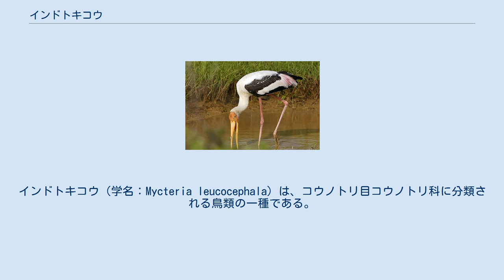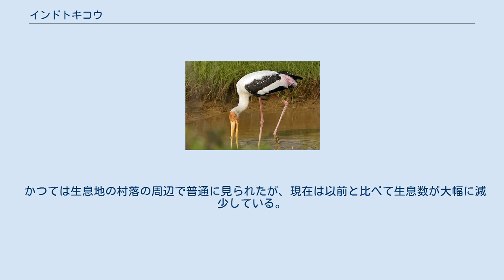インドトキコウ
インドトキコウ（学名：Mycteria leucocephala）は、コウノトリ目コウノトリ科に分類される鳥類の一種である。
別名ベニハゲコウと呼ばれることもあるが、ハゲコウ属ではなくトキコウ属に分類される。
 インド、パキスタンからスリランカ、東南アジア、中国南部にかけて分布する。
 全長約93cm。
体色は白色だが下胸に帯状に黒色の部分があり、風切羽、尾羽とも黒い。
肩羽、大雨覆、三列風切は、紅色をおびている。
頸はやや褐色みをおびている。
眼の周囲から嘴の基部までは皮膚が裸出しており、繁殖期には赤いが非繁殖期には橙黄色になる。
嘴は橙黄色、脚は灰褐色である。
脚は、繁殖期には紅色になる。
 幼鳥は全身灰褐色である。
 分類的にはトキコウ属であるが、飼育下では別属のコハゲコウと雑種を作った記録がある。
 湿地や沼地、田圃、河川に生息する。
 主に魚類を捕食するが、カエル、爬虫類、甲殻類、昆虫類なども食べる。
 水辺に近い森林で、コロニーを形成して繁殖する。
しばしば他のコウノトリ類やサギ類と共同でコロニーを作る。
雌雄で造巣し、1腹3-5個の卵を産み、抱卵期間は28-32日である。
抱卵、育雛は雌雄共同で行う。
雛は、約55日で飛べるようになる。
 かつては生息地の村落の周辺で普通に見られたが、現在は以前と比べて生息数が大幅に減少している。